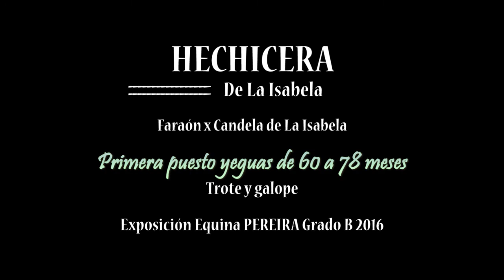HECHICERA DE LA ISABELA, Trote y galope PEREIRA Grado B 2016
HECHICERA DE LA ISABELA ( Faraon x Candela de La Isabela) Primera puesto yeguas de 60 a 78 meses Trote y galope Exposicion Equina PEREIRA Grado B 2016